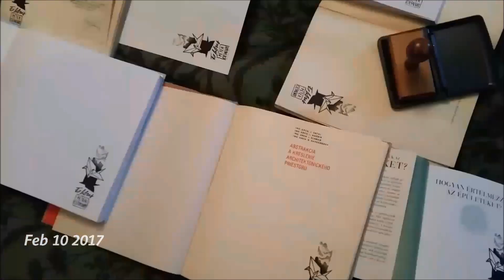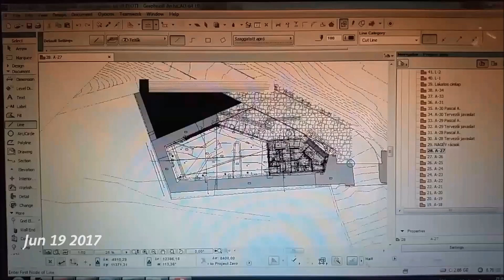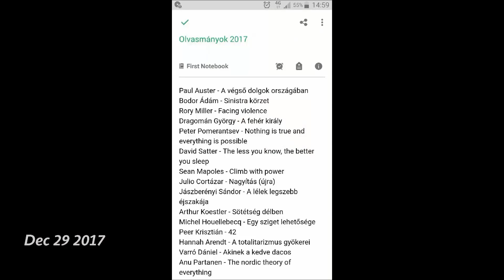1 Second Everyday 2017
This is my 1 Second Everyday video made in 2017.

I turned 32 this year, did too damn much architectural work, continued my studies, climbed a lot, but not quite enough of course, and got a bit closer to becoming a responsible adult. :) I also became an uncle and I'm pretty sure that my niece is the coolest girl ever!

I highly recommend the 1 Second Everyday app to everyone as it truly is an effective tool to make you do more stuff worth recording.